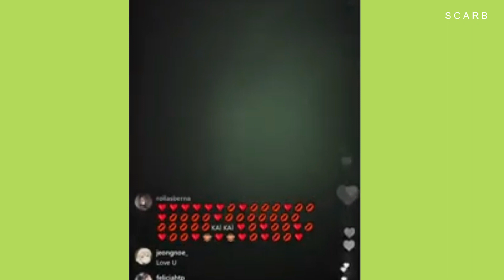EXO LOVES EXO: SeChen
wup wup another vid to y'all ad now SeChen, i live how JongDae loves the maknaes sooo much it's so cute

Btw how are guys after Electric Kiss? yes EXO jus kill me.
stream Kokobop on yt :)